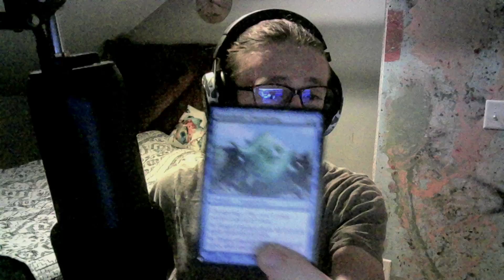Happy Pride Month!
Happy pridemonth everyone! I want everyone to know that no matter who you are, no matter what you identify as, you are welcome in this community. You are loved, cared for, and special.